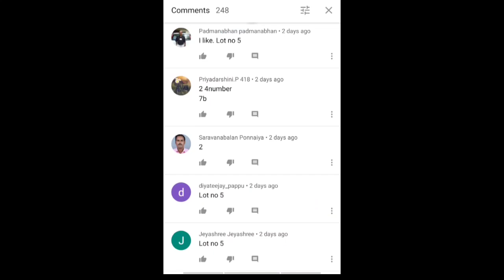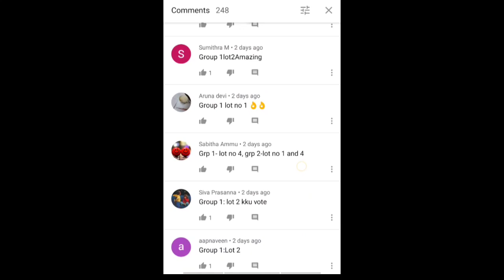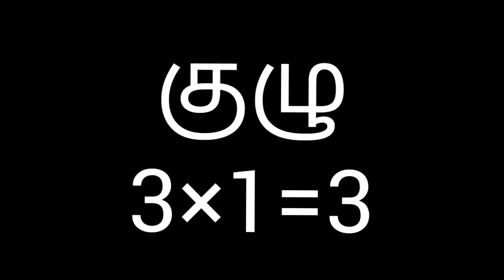ஓவியபோட்டியின் வெற்றியாளர்கள் யார்? 😍😍😍 அறியலாம் இந்த வீடியோவில்.. 👏👏👏👏👏